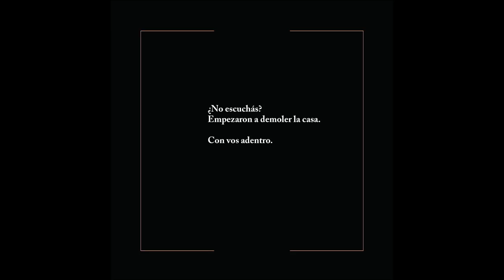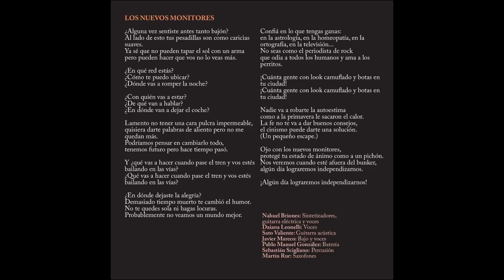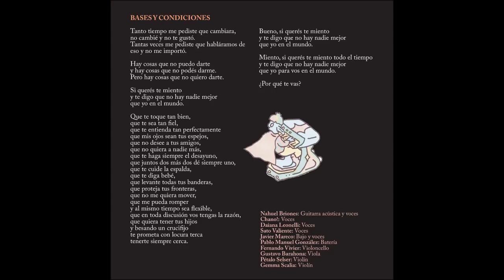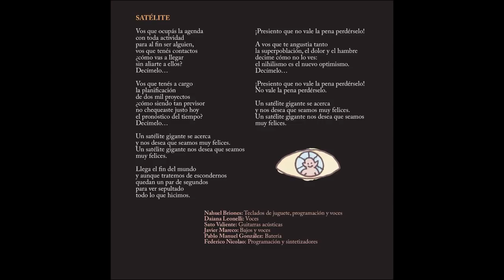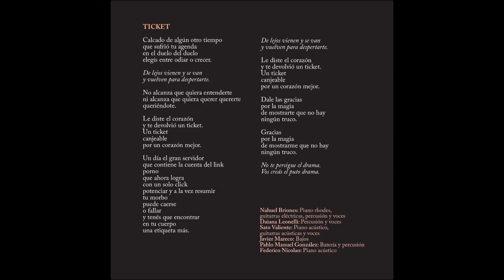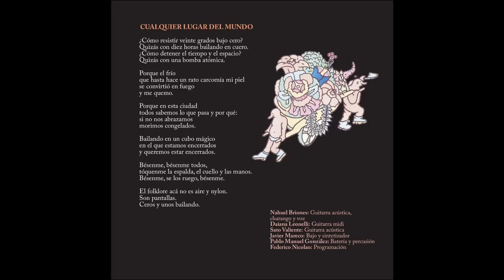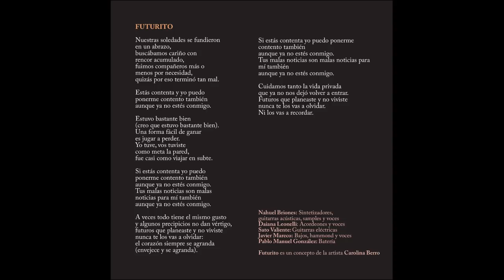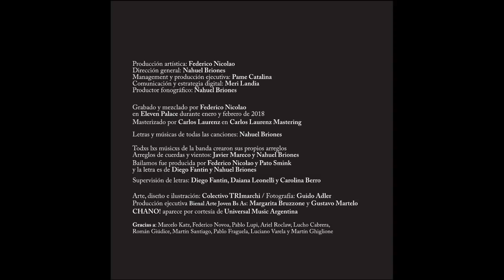Nahuel Briones : EL NENE MINADO [2018] (Disco completo)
1. Intro 00:00
2. Los nuevos monitores 00:10
3. Bailamos 05:16
4. Bases y condiciones 09:13
5. Ya no es 13:07
6. Satélite 18:15
7. Ticket 22:26
8. Los deseos se cumplen, ojo 27:19
9. Cualquier lugar del mundo 28:32
10. Futurito 34:28
11. ¿Te acordás de mí? 38:55
12. El abrazo eléctrico 44:30
NAHUEL BRIONES: Voces, guitarras acústicas, eléctricas y sintetizadas, bajo acústico, charango, piano acústico, piano rhodes, sintetizadores, tecladito de juguete, programación y percusión
DAIANA LEONELLI: Voces, acordeones, guitarra midi, percusión, guitarras acústicas y eléctricas
SATO VALIENTE: Guitarras acústicas y eléctricas, piano acústico y voces
JAVIER MARECO: Bajos eléctricos, sintetizadores, hammond y voces
PABLO MANUEL GONZÁLEZ: Batería, percusión acústica y electrónica
FEDERICO NICOLAO: Programación, samples, piano acústico, sintetizadores, guitarras y voces
Santiago Moreno Charpentier: Voz en Bases y condiciones
Pato Smink: Programación en Bailamos
Sebastián Scigliano: Percusión en Los nuevos monitores
Martín Rur: Saxofones y clarinete bajo en Los nuevos monitores y ¿Te acordás de mí?
Fernando Vivier: Violoncello en Bases y condiciones
Gustavo Barahona: Viola en Bases y condiciones
Pétalo Selser: Violines en Bases y condiciones y Bailamos
Gemma Scalia: Violines en Bases y condiciones y Bailamos
Producción artística: Federico Nicolao
Dirección general: Nahuel Briones
Producción ejecutiva: Pame Catalina

Grabado y mezclado por Federico Nicolao en Eleven Palace durante enero y febrero de 2018
Nahuel grabó con un celular en su casa Los deseos se cumplen, ojo
Masterizado por Carlos Laurenz en Carlos Laurenz Mastering

Letras y músicas de todas las canciones: Nahuel Briones
Todxs lxs músicxs de la banda crearon sus propios arreglos
Arreglos de cuerdas y vientos: Javier Mareco y Nahuel Briones

Bailamos fue producida por Federico Nicolao y Pato Smink y la letra es de Javiera Fantin y Nahuel Briones

Supervisión de letras: Javiera Fantin, Daiana Leonelli y Carolina Berro
Futurito es un concepto de la artista Carolina Berro
Los deseos se cumplen, ojo está dedicado a Mariana Michi

Arte, diseño e ilustración: Colectivo TRImarchi
Fotografías: Guido Adler
Producción ejecutiva (Bienal Arte Joven Bs As): Margarita Bruzzone y Gustavo Martelo

Gracias a:
Marcelo Katz, Federico Novoa, Pablo Lupi, Ariel Roclaw, Lucho Cabrera, Román Giúdice, Martín Santiago, Pablo Fraguela, Luciano Varela y Martín Ghiglione